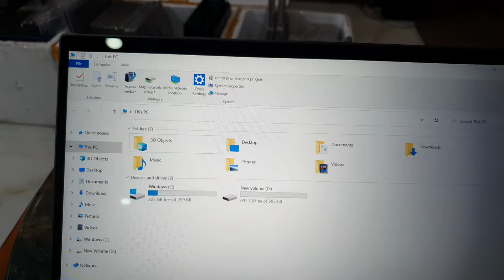Đã bán. 2in1 gập 360 Thinkpad X1 Yoga i7, 8665, ram 16, ssd 1T, 14FHD.